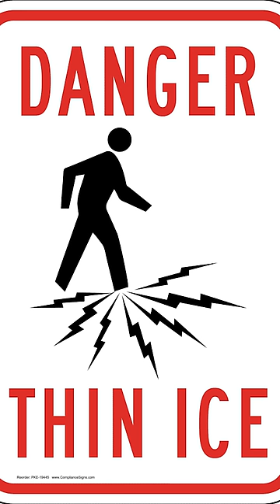I Thought Sausage Party Was A Kids Movie